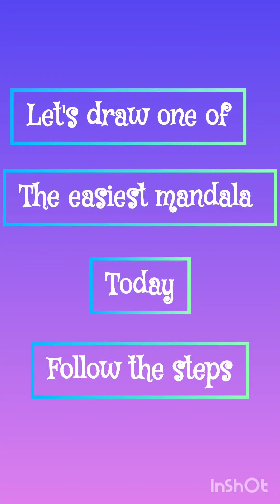Easy mandala art for beginners/Super easy/# art by itee # viral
Easy mandala art for beginners/Super easy/# art by itee # viral.                                             How to draw MANDALA ART for beginners (NEW) | SUPER EASY | Vijayta Sharma. how to draw MANDALA ART for beginners | Vijayta Sharma.

In this video, I'll guide you through the relaxing and mesmerizing process of creating your own mandala art. Whether you're an experienced artist or just starting out, this tutorial is perfect for anyone looking to unwind and get creative.

I'll walk you through each step, from setting up your tools to adding intricate details to your mandala. You'll learn how to achieve symmetry, explore different patterns, and bring your mandala to life with vibrant colors.

Grab your art supplies, find a cozy spot, and join me for a soothing and meditative art session. Let's tap into our creative flow and create something beautiful together!

Get ready to unleash your artistic potential and experience the therapeutic joy of mandala art. Let's dive in! 🖌️🎨 # mandala art # art tutorial # easy mandala art for beginners # mandala art for beginners